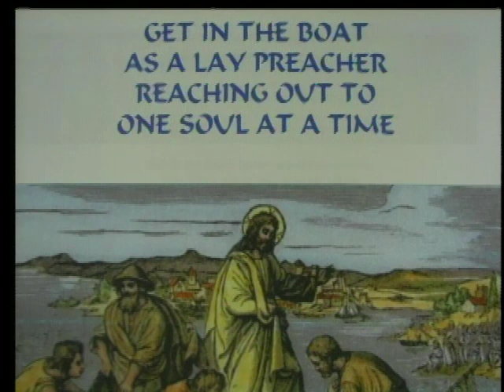Sunday Night Prime- 2013-09-22 - John Moreno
John Moreno, founder of Catholic Lay Preachers talks about his journey in the faith, his work and the spirituality of police officers.